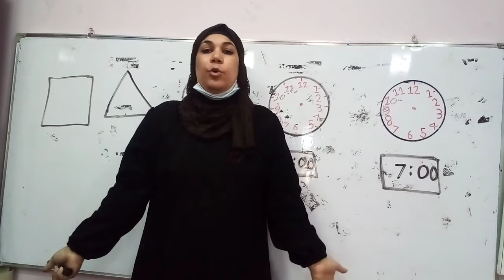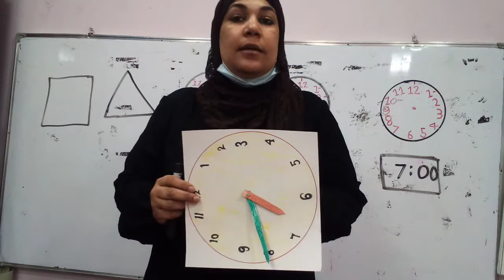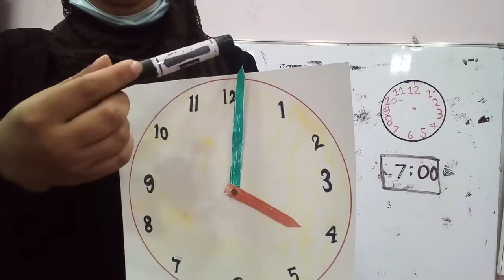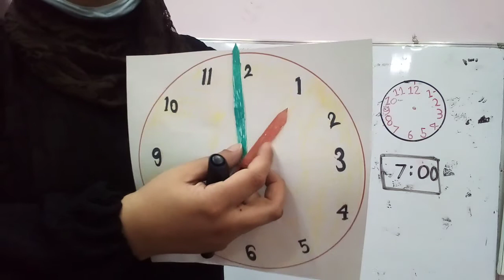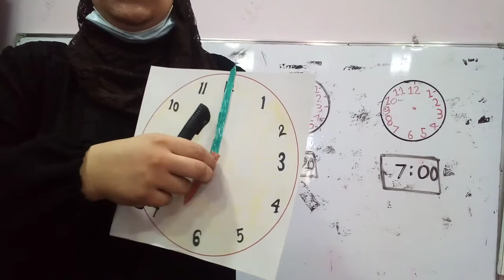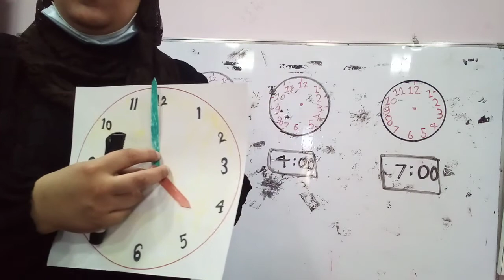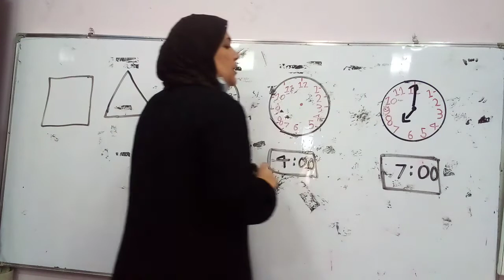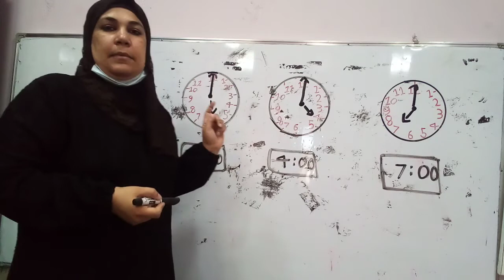درس الساعة. رياضيات. Kg2